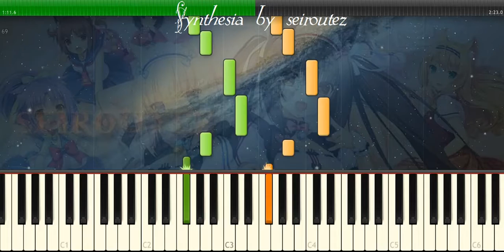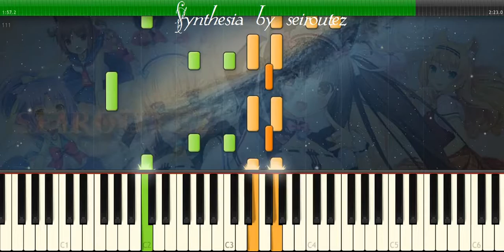[Synthesia][MIDI] blackandwhiterag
[Synthesia][MIDI]